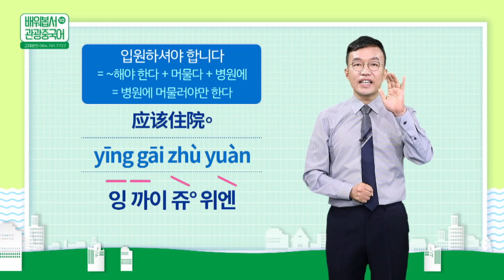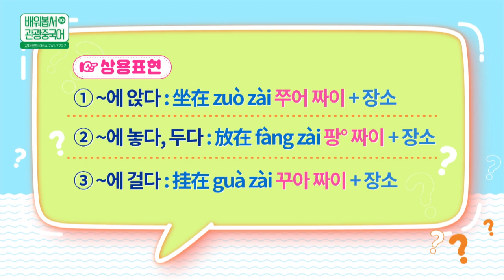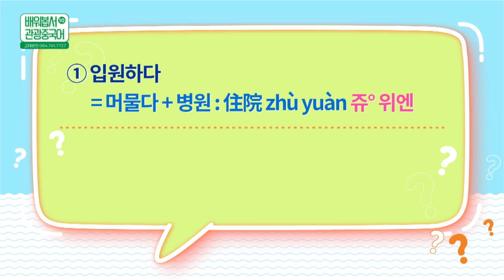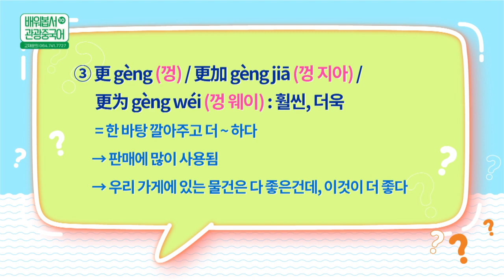2022 배워봅서 관광중국어 | 10강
2022 배워봅서 관광중국어 | 10강 : 병원 초급편